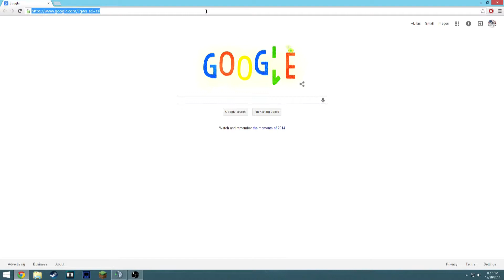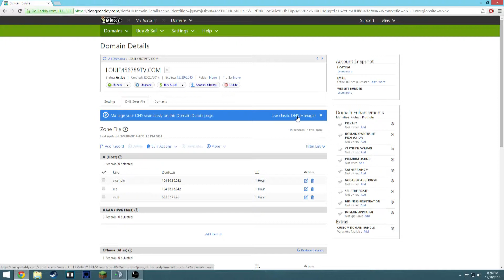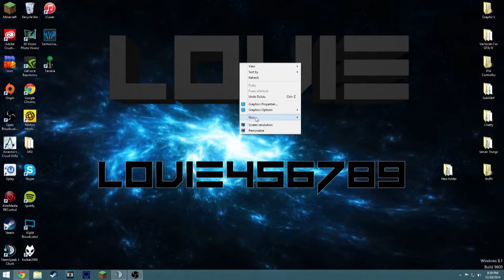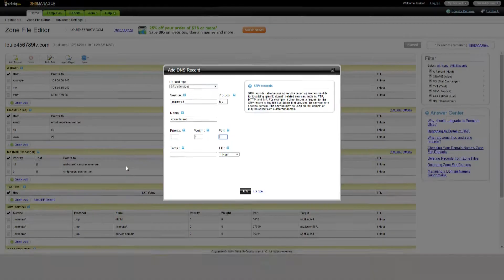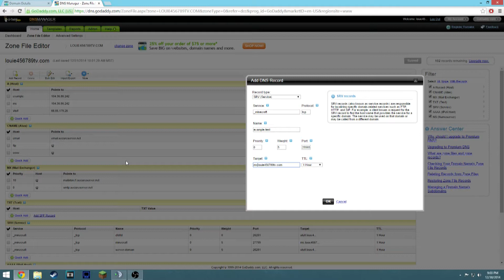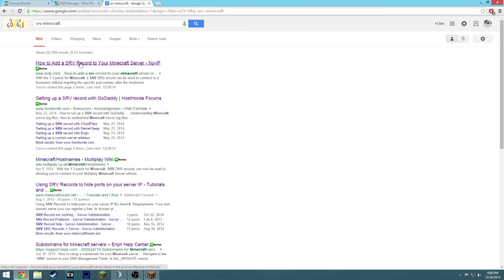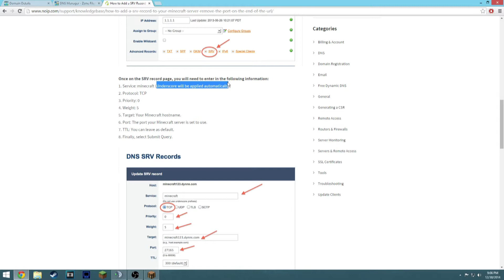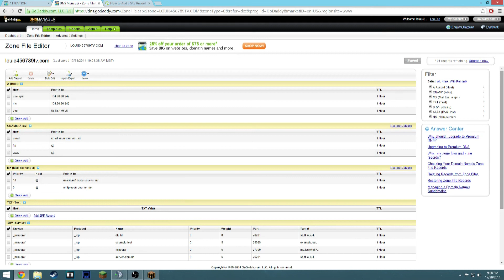How To Setup A Sub-Domain With Minecraft Using Godaddy